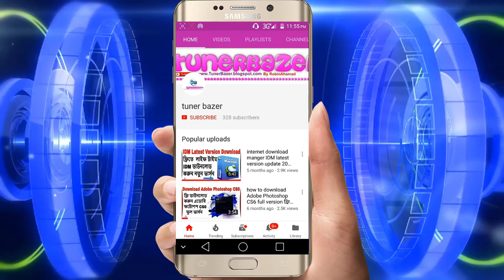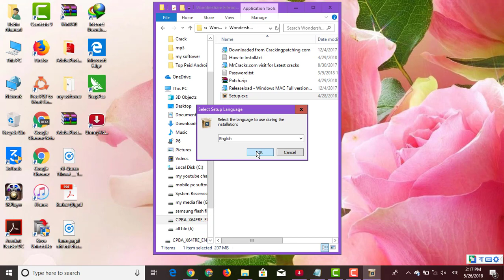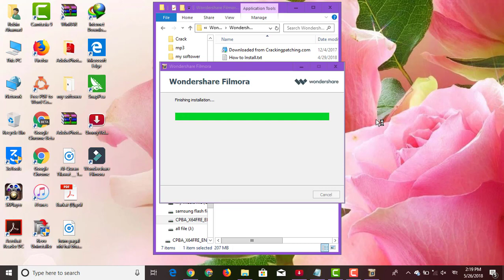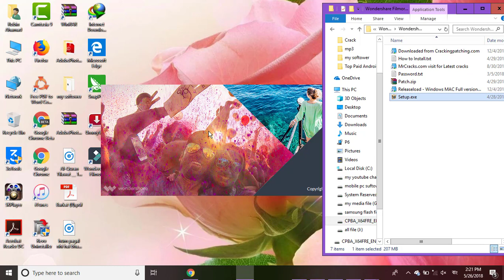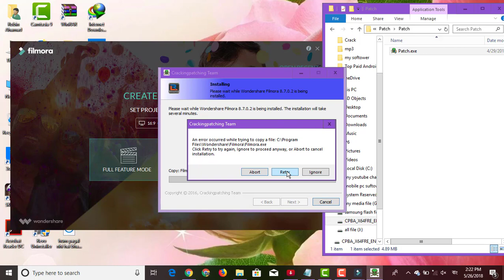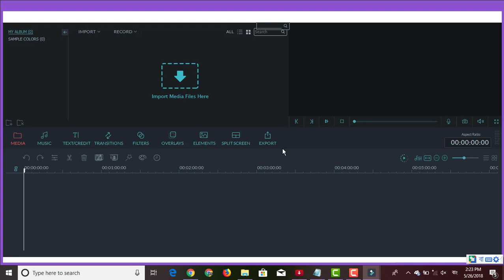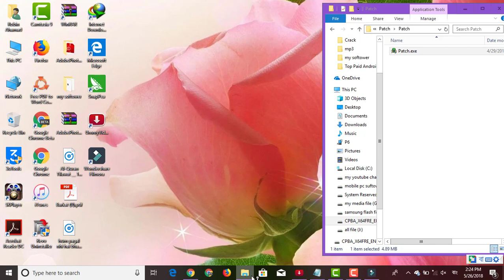wondershare filmora video editing softower 8.7-নাম্বার ১ ভিডিও এডিটিং সফটওয়্যার ফ্রিতে